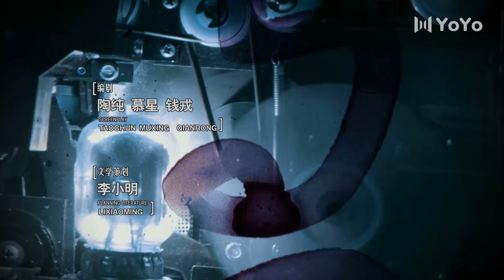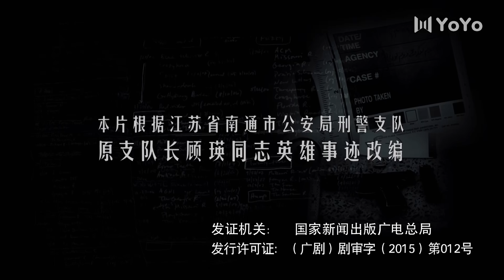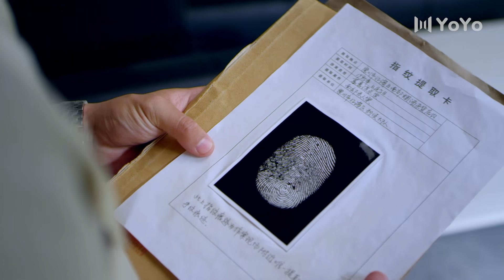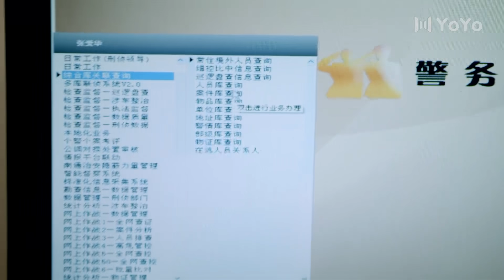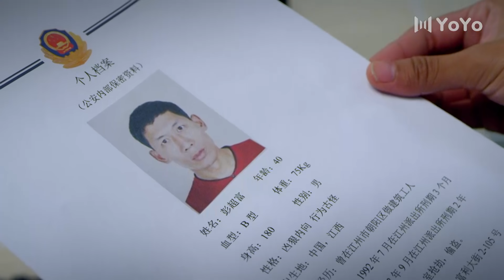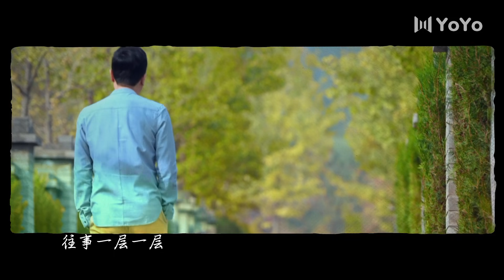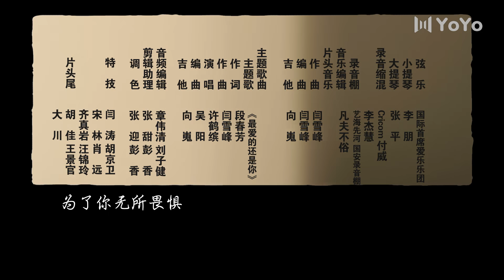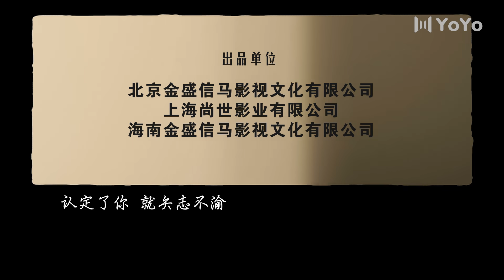高分刑侦剧【FULL】EP29 刑警队长（于和伟/祖峰/叶一云/张延/侯松岩）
中文剧名：《刑警队长》 英文剧名：Police Captain
主演：于和伟
🎬剧情简介：二十世纪九十年代初江海市，担任派出所所长的顾铭，热衷于办案。公安分局局长吴剑南力排众议，把并不是科班出身的顾铭提拔为刑警队长。顾铭上任之初就大胆提出“命案必破，不破不休”，结果他上任后遇到的第一起命案就成为无头案。挫折面前，顾铭并不气馁，在此后的十几年里，他由担任区公安分局刑警队长，到担任市局刑警支队长，始终奋战在刑侦破案第一线，置个人生命、健康于度外，带领手下破获了无数疑难案件。连续15年，江海市杀人案件侦破率连年保持在95%以上，其中6年全部告破。顾铭最终破获了那起曾经令他“败走麦城”的杀人案。